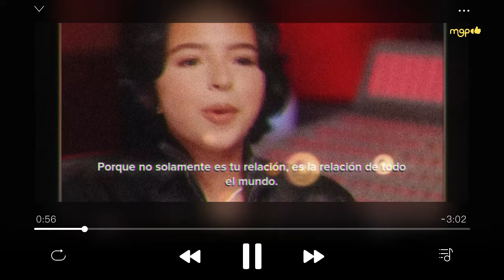¿Cómo se entero Cazzu que Christian Nodal andaba con Ángela Aguilar?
Por fin cazzu rompe el silencio y cuenta su versión de la historia en un famoso programa de Youtube.